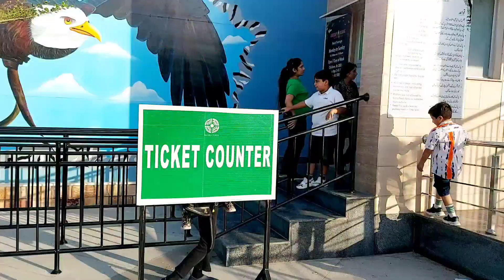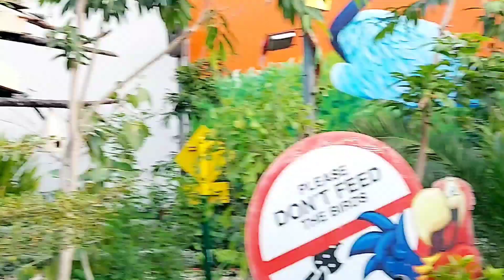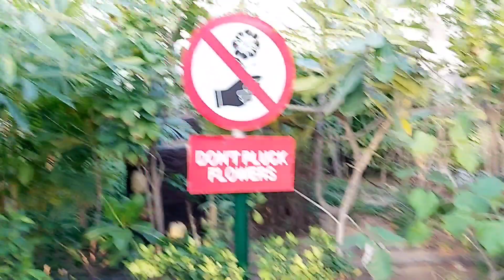Chirpy birds park. Spend your time with beautiful birds..